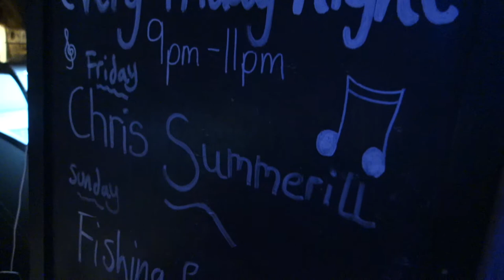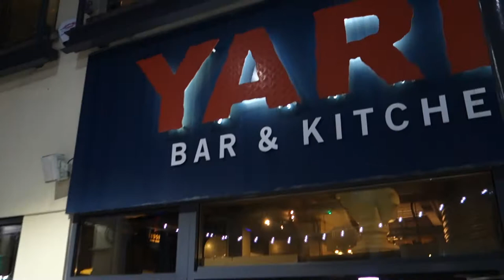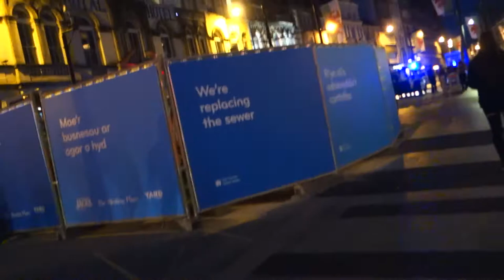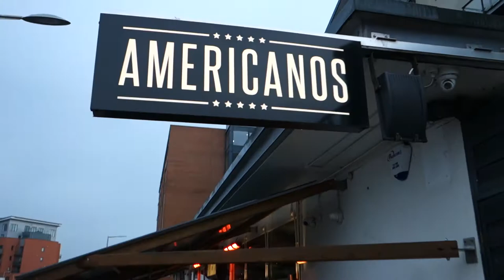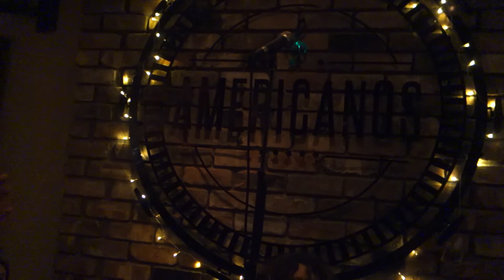Gig Vlog #24: Less Tinder, more Guitar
The song used in this video is 'Light of Day', from my album 'Everybody Knows'.

You can buy my albums on iTunes

'Everybody Knows'